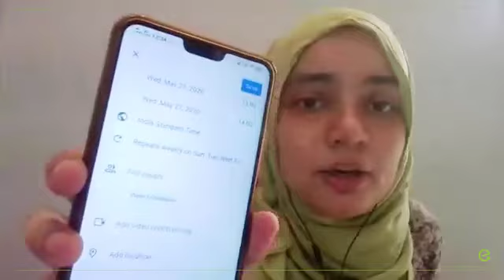Expert Chat: How to Use Tech to Collaborate With and Lead Your Team Online.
An Expert Chat by Madiha Ahmed, Director & CEO, realpacTech.

The Expert Chats by JobsForHer can solve all your career-related challenges.